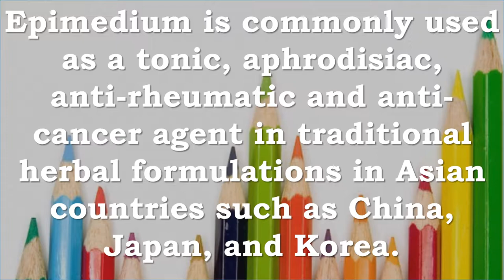Horny Goat Weed, Yin Yang Huo Bones, Brain, Heart, Anti Inflammatory, Immune System, Cancer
Recommended Supplements –

NOW Foods Horny Goat Weed 750 Mg-90 Tablets

Size: 90 Tablets From the Manufacturers Label: Suitable for Men and Women Plus 150 mg of Maca Root Horny Goat Weed (Epimedium) is an ornamental plant that also has a long history of traditional use in Chinese herbalism. NOW Horny goat Weed Extract is standardized to 10% Icariins and is combined with Maca, another vitality herb. Manufactured by Now Foods.

Premium Horny Goat Weed Extract with Maca & Tribulus, Natural Energy Complex for Men & Women, 1000mg Epimedium with Icariins, Veggie Capsules
ARE YOU READY? Zhou Nutrition's Horny Goat Weed is formulated to bring you the passion and energy you've been longing for. Take consistently for best results.
NATURAL BOOST: This complex is a unique combination of several herbs that have been used by MEN & WOMEN for centuries in Chinese herbal tradition, including Maca Root, Tribulus Terrestris, Muira Puama, Ginseng, and Icariins, which is the active component in Epimedium (scientific name for Horny Goat Weed). This vegetarian formula was scientifically formulated with just the right amount of each ingredient to maximize results.
TOP RATED, TOP QUALITY: This expertly-crafted complex is truly the best of its kind. Only the highest quality ingredients were chosen for this vegetarian friendly, non-GMO formula. Get ready, you’ll experience more powerful benefits than you ever could’ve imagined from a supplement!
YOUTHFUL PASSION: You'll love the 'extra' benefits of this blend. Check off your to-do list like never before, and still have plenty left over for that special someone. Our herbal ingredients are formulated to bring a healthy spark to your day without the jitters. Trust us, you'll feel it.

Horny Goat Weed, Yin Yang Huo | Bones, Brain, Nervous System, Heart, Anti-Inflammatory, Immune System, Cancer

Epimedium is commonly used as a tonic, aphrodisiac, anti-rheumatic and anti-cancer agent in traditional herbal formulations in Asian countries such as China, Japan, and Korea.

The major bioactive compounds present within this plant include icariin, icaritin and icariside II.
 Although it is best known for its aphrodisiac properties, scientific and pharmacological studies suggest it possesses broad therapeutic capabilities, especially for enhancing reproductive function and osteoprotective (protects bones), neuroprotective (protects the brain and nervous system), cardioprotective (protects the heart), anti-inflammatory and immunoprotective (protects the immune system) effects.
In recent years, there has been great interest in scientific investigation of the purported anti-cancer properties of icariin and its derivatives. Data from in vitro and in vivo studies suggests these compounds demonstrate anti-cancer activity against a wide range of cancer cells which occurs through various mechanisms such as apoptosis (programmed cell death), cell cycle modulation, anti-angiogenesis (inhibits the growth of new blood vessels), anti-metastasis (development of secondary malignant growths at a distance from a primary site of cancer) and immunomodulation (immune system).
These compounds are efficient at targeting cancer stem cells and drug-resistant cancer cells. These are highly desirable properties to be emulated in the development of novel anti-cancer drugs in combatting the emergence of drug resistance and overcoming the limited efficacy of current standard treatment.